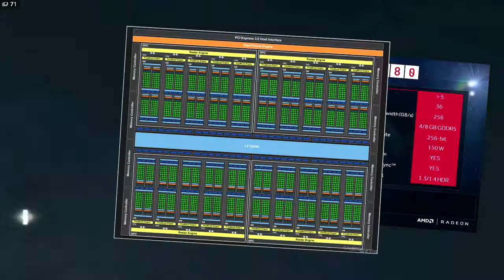GTX 1060 or RX 480 for INDIAN GAMERS!?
Sssup!?So, today I'll be showing you guys the better card out of the two- GTX 1060 and RX 480, both priced at 23000 Rs.

I'm an AMD fanboy. ;P

Wusupp guys! I'm just a normal 16 year old Indian kid who doesn't know how to speak or talk properly and will keep confusing shit up, so if you want to see me fail at talking watch my vids! And yeah, I post gameplays too.